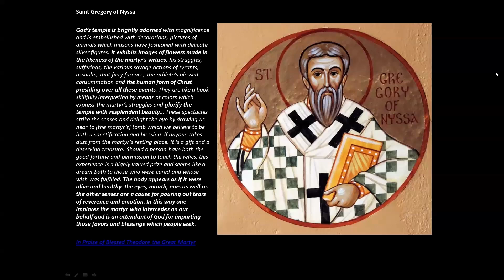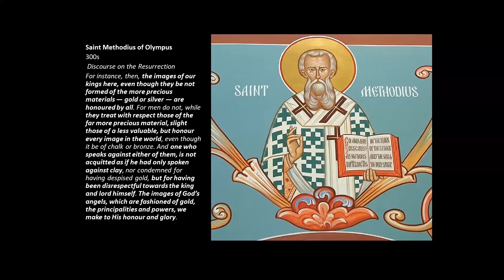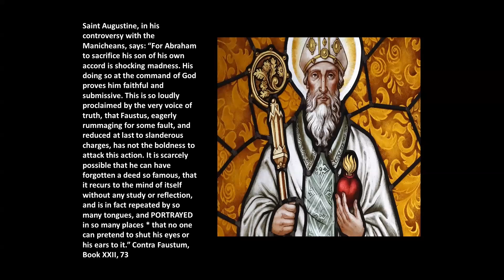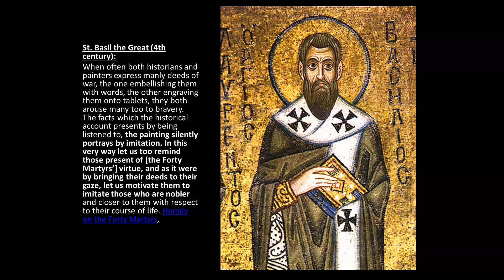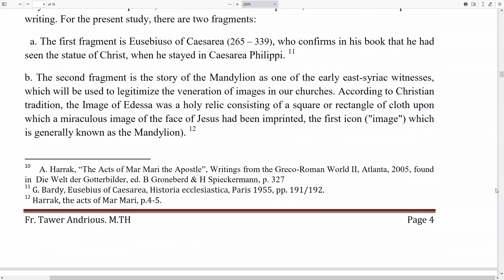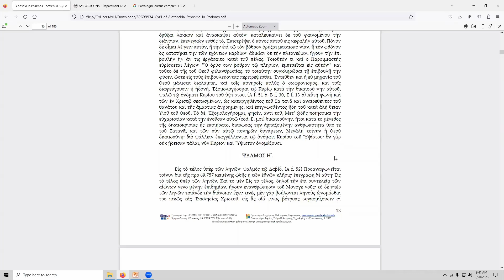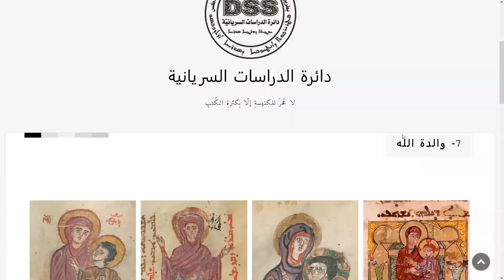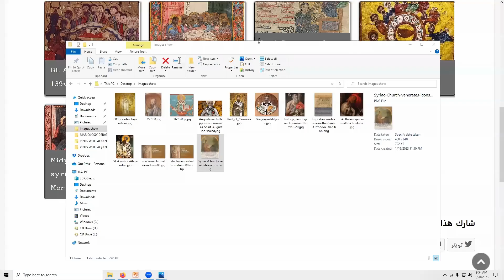Iconic Christianity: Refuting Gavin Ortlund Part 2